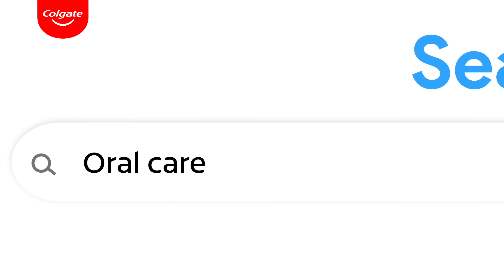Colgate Toothpaste for Diabetics, created with Diabetes Experts | Hindi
Did you know that diabetes causes a 3x higher risk of gum infections? Gum infections complicate Diabetes Management. This is why Diabetics need the care of Colgate Toothpaste for Diabetics. It has the powerful formula of Madhunashini, Jamun Seed Extracts, and Neem to prevent the anaerobic bacteria that cause gum infections.